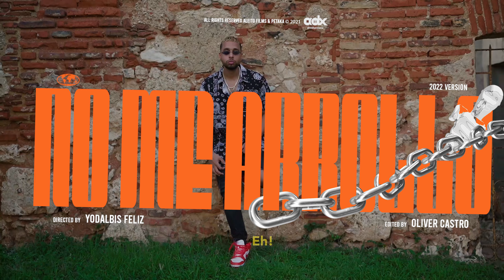PETAKA - FREESTYLE "NO ME ARROLLO" 🫵 | Video Oficial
Director: Yodalbis Feliz
Editor: Oliver Castro
Producer: Adx Productions
Cam Op:  Oliver Castro
1st PA: Bejamin Betances
Tittle Design: Rolando Rocha
Music Production: Petaka

Agradecimientos Especiales
Lopechoux
Ricardo Gil
Danibucks
Ima